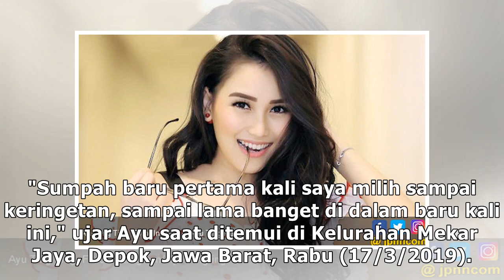Baru Pertama Kali Nyoblos, Ayu Ting Ting Sampai Keringetan